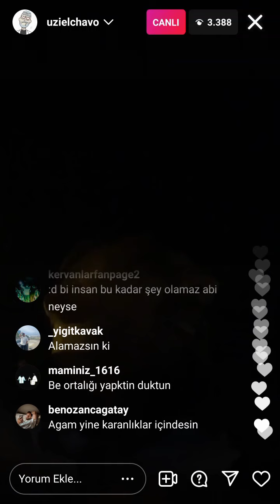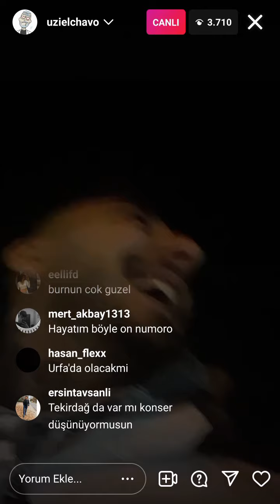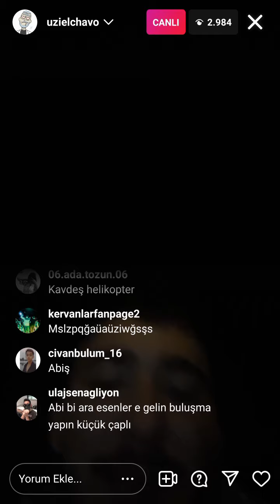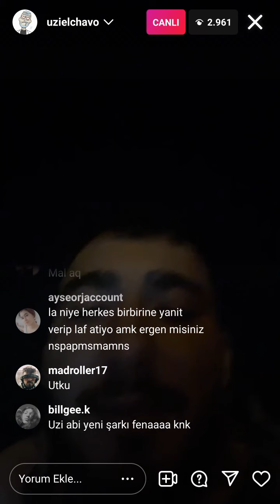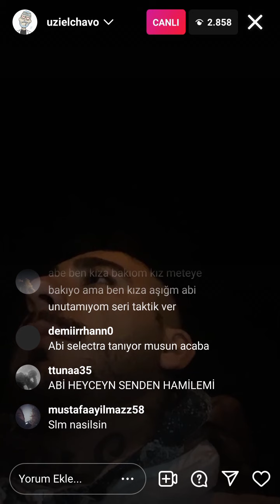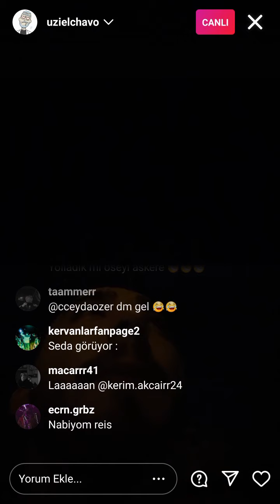UZİ Canlı Yayın